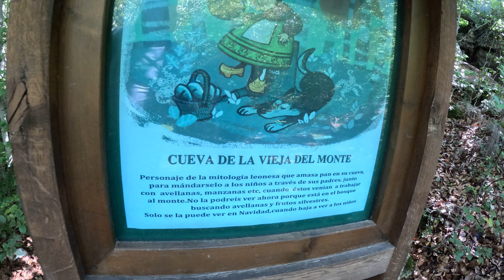Cueva de la vieja del Monte, Riaño | Cap.2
Cuenta la leyenda, que la Vieja del Monte vive en una cueva en las montañas de León y tiene un horno en una cueva junto a la suya, donde amasa el pan que luego entregará a los padres para que se lo den a sus hijos al llegar a casa.

La Vieja del Monte vive en armonía con los animales salvajes y se dice que la acompaña un dócil lobo. No la veréis, pues seguramente andará por el bosque buscando avellanas o cualquier otro fruto silvestre.